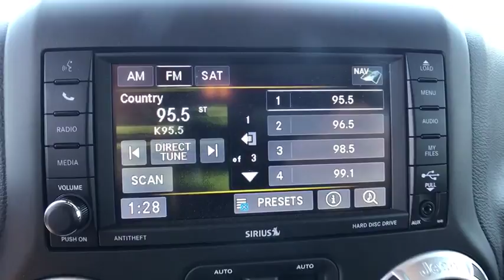2016 Jeep Wrangler Muskogee, Tulsa, Broken Arrow, Joplin, Owasso, OK P06426A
*** FREE OIL CHANGES FOR LIFE WITH PURCHASE *** brbrYour quest for a gently used SUV is over. This beautiful 2016 Jeep Wrangler has only had one previous owner, with a great track record and a long life ahead of it. This Wrangler is nicely equipped. Can't talk now, I'm shifting the gears and passing cars. It's willing to test your nerves, can you handle it? Well can you ? Prove it! brbrAt James Hodge Toyota, we are committed to not only meeting, but exceeding your expectations and providing a great car-shopping and buying experience.  We are part of the James Hodge Auto Group, with 7 locations across Eastern Oklahoma.  If we don't have exactly what you're looking for, we can usually get it within 2 business days.  Come visit James Hodge Toyota at the Shawnee Bypass and Highway 69 in Muskogee, USA.